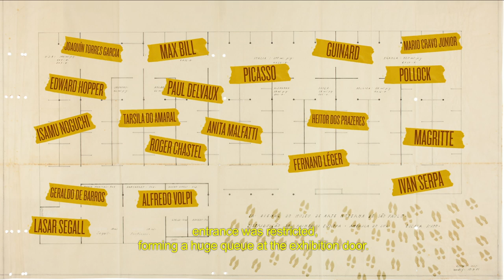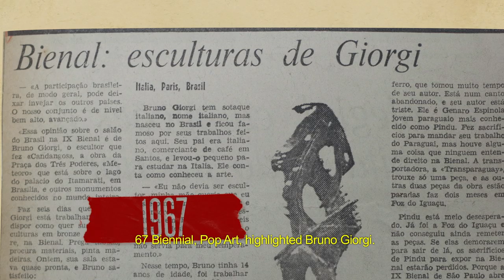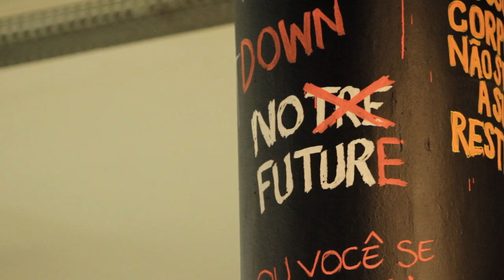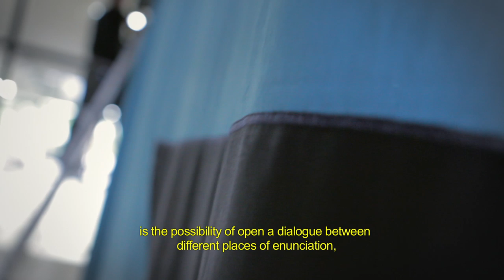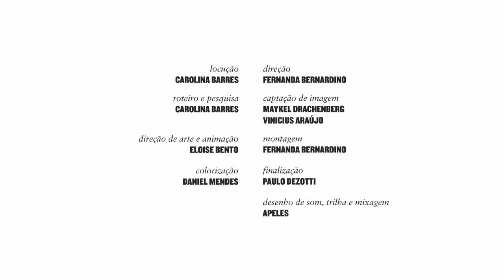32bienal INCERTEZA VIVA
Vídeo explica o conceito curatorial da 32bienal, intitulada Incerteza Viva, que ocupa o Pavilhão Bienal de 7 de setembro a 11 de dezembro de 2016.